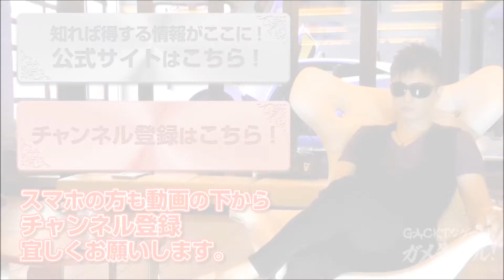GACKT x Nestle #258 - Sports Champions 2 - March 15th - sub eng